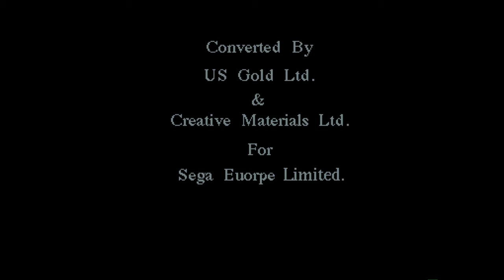Amiga 500 - ESWAT Cyber Police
ESWAT Cyber Police - 1993

High video quality: 1080p and 50 fps